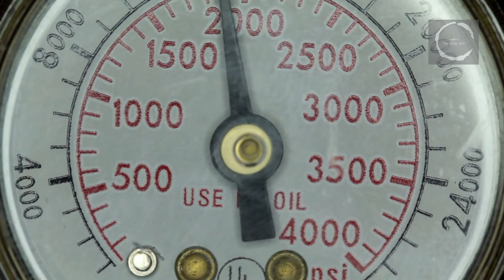Into the Abyss and Unveiling the Enduring Mysteries of the Deep Sea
Welcome to the mysterious realm of the deep sea, where darkness reigns and pressures are unimaginable. Miles beneath the ocean's surface lies a world largely uncharted and unexplored, despite being the largest habitat on Earth. This enigmatic realm, with its extreme conditions and unexplained phenomena, holds secrets about the origins of life and clues to extraordinary forms of existence. From eerie sounds echoing through the depths to mystical shipwrecks and lost cities, the deep sea captivates with its tales of mystery and intrigue. Alien-like life forms and ecosystems thrive in the harshest conditions, challenging our understanding of life's boundaries and offering insights into the potential for life beyond our planet. Enigmatic geological features blur the lines between natural formations and ancient relics, while dark zones teem with bizarre creatures and phenomena that defy imagination. Recent discoveries and ongoing mysteries fuel our curiosity, driving us to explore further into the unknown depths of the ocean, guided by wonder and a commitment to responsible stewardship.